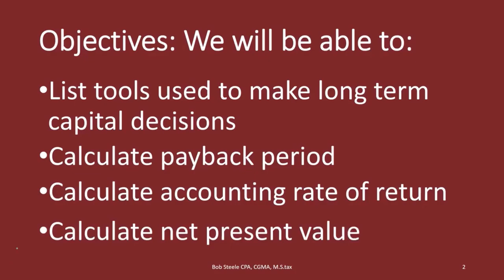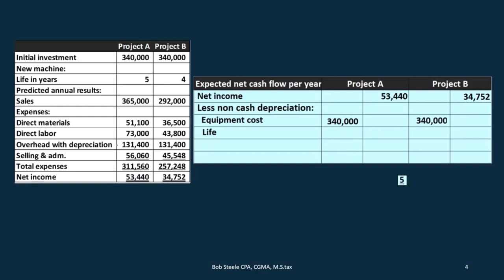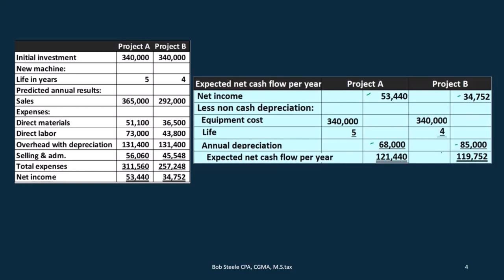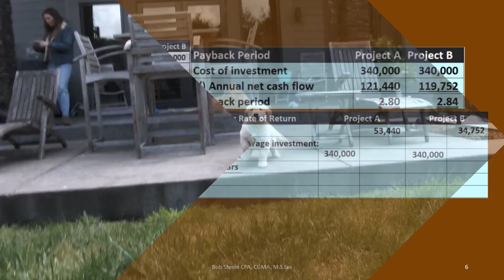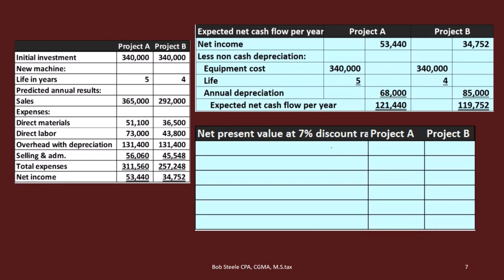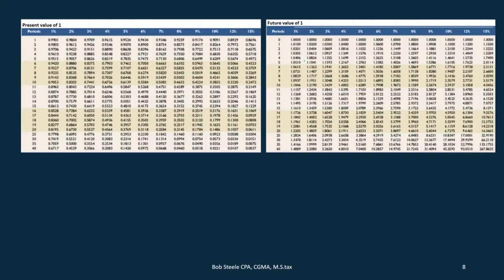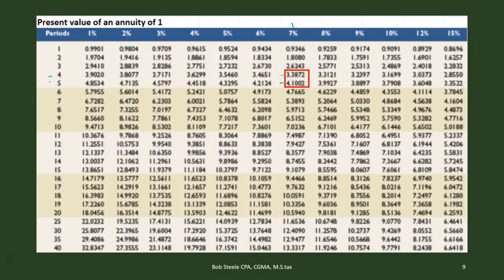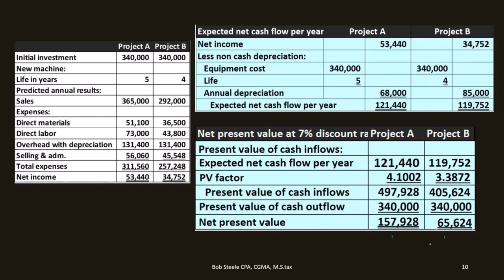Período de recuperación, tasa de rendimiento contable y valor actual neto 210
Período de recuperación, tasa de rendimiento contable y valor actual neto
Contabilidad Gerencial